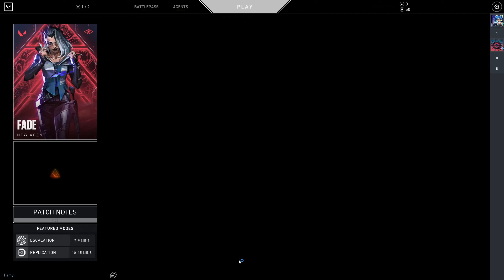🔴 LIVE: VALORANT - RANK RUSH : LIVE!